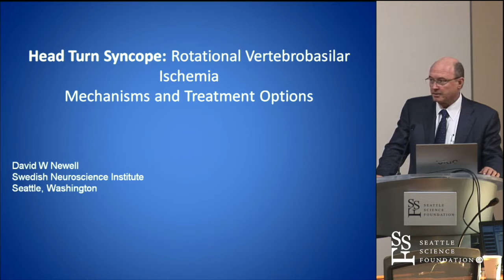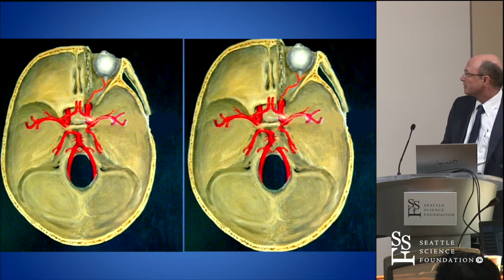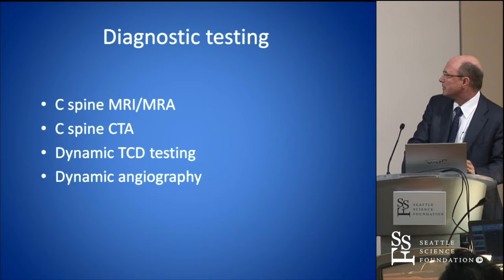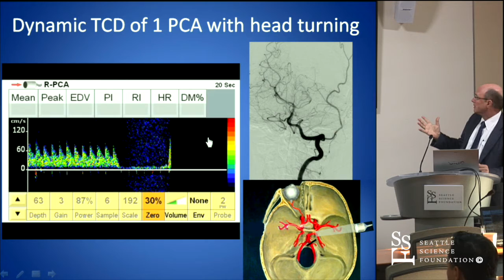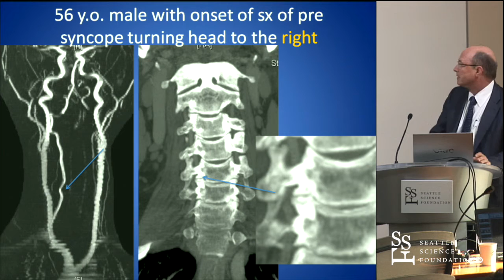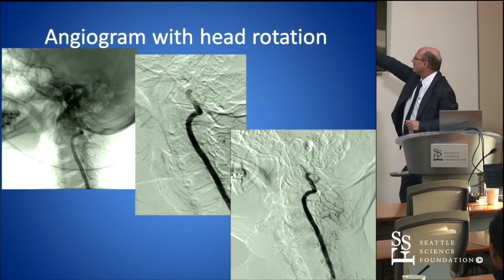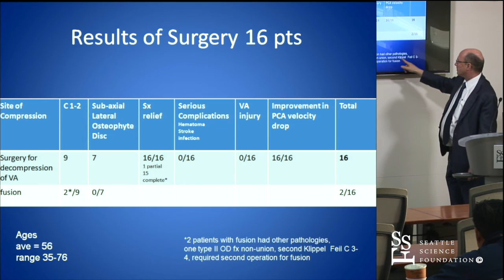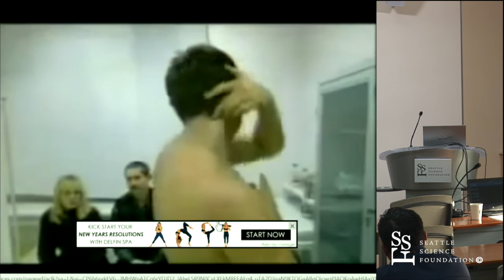Head Turn Syncope: Rotational Vertebrobasilar Ischemia by David Newell, MD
Head Turn Syncope: Rotational Vertebrobasilar Ischemia was presented by David Newell, MD at the semi-monthly Spine Conference held at the Seattle Science Foundation in Seattle, WA.